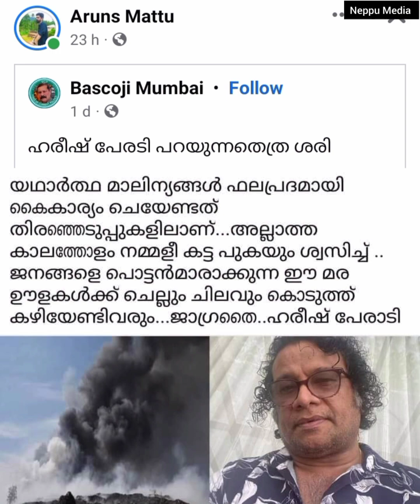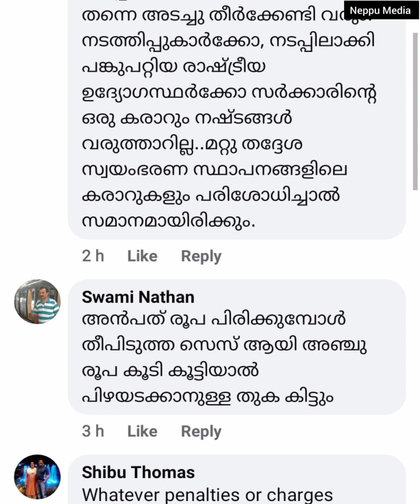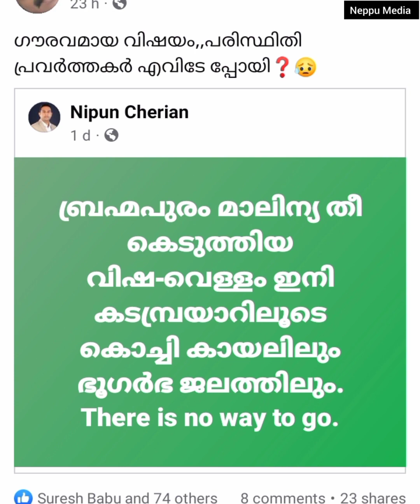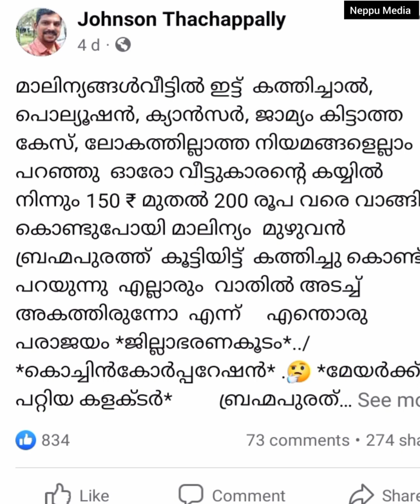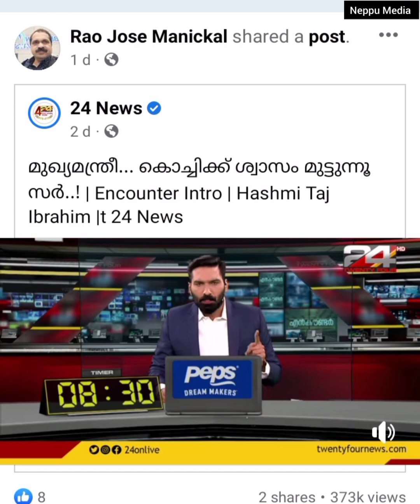ന്നാലും എൻ്റെ കൊച്ചി.! Rani of Arabian Sea in breathing trouble. Opinion of her people @neppu media